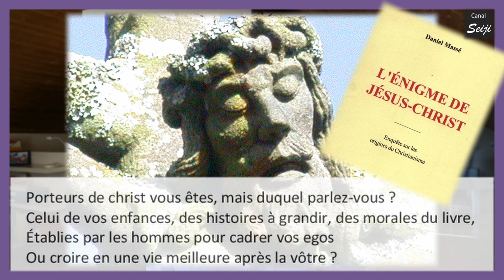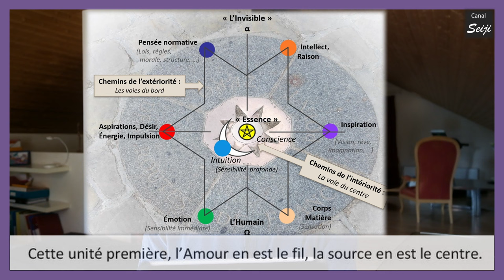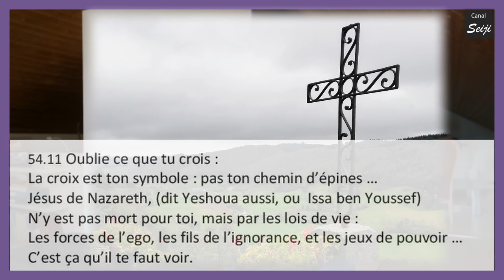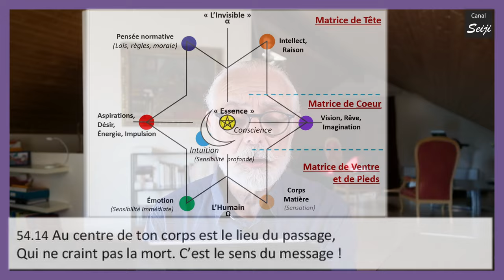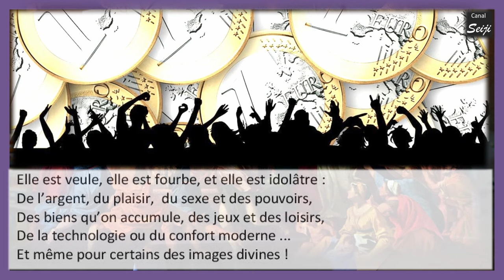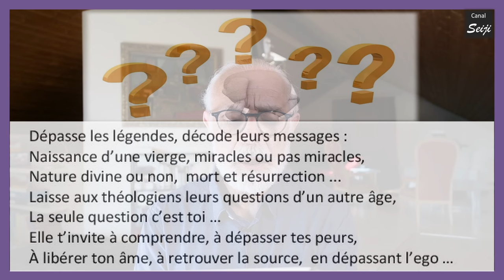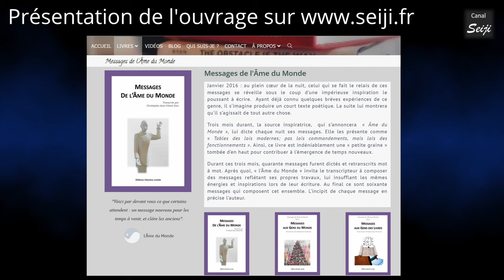Message de l'Âme du Monde aux Frères de Jésus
Extraits du Message de l'Âme du Monde n° 54, intitulé "Aux Frères de Jésus".

Après un message décrivant "l'Ombre des religions" (N°48), l'Âme du Monde envoie un message à chacune des religions monothéistes, puis à d'autres philosophies ou croyances.

Ce message-ci s'adresse plus spécifiquement aux chrétiens, et les invite à revisiter certains aspects de la morale ou du dogme sous l'angle du fond du message du Christ et de la symbolique de son sacrifice sur la croix.

Mais son contenu pourra aussi intéresser d'autres personnes, car il pourrait leur permettre d'adopter un nouveau regard sur le christianisme.